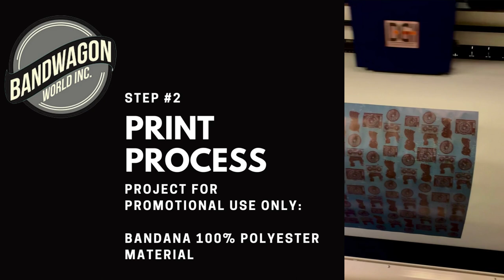Bandwagon World Promotions: How we do it Dye Sublimation Jump on The..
Bandwagon World: Jump On The Bandwagon Everyone’s; doing it!
It’s promotional branding creative branding solution Business.
Experience the community an Culture: A popular Fashionable successful advertising juggernaut movement that is catchy creating a cause or trendy campaign for action for Brand Developers for Business growth to promote business with satisfying experience!

We offer employee apparel programs, employee safety programs,  employee retention programs, improvement of company image, improvement of employee benefit, improvement of company advertisement…
Including custom: promotional product Corporate events, wedding events, Birthday party, Graduation party & branding/ marketing.
Also, company marketing collateral: Embroidery
Printed
Tshirts
Printed cups
Printed drinkware
Vehicle wrap custom
pop up tents
custom Banner
creative branding and marketing

jump on the bandwagon

build a brand with us:
custom merchandise
custom made clothing
We Build & create a brand
business success building a brand
digital print stickers
managed webstores
business tools
design ideas
promotional back packs
Promotional Hats
promotional stuff
Dye sublimation